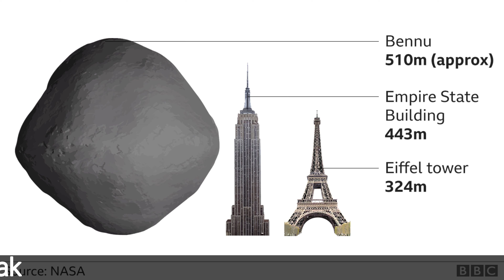Zenith Gavels Club - News This Week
Zenith Gavels Club - News This Week - 30 Oct 2020
-News Reporter: Tejas Rinith